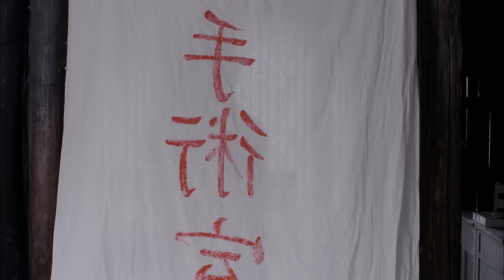抗日电影 ! 日本女軍官以為志在必得，怎料被女高手一招反殺 ⚔️ 抗日 | Kung Fu